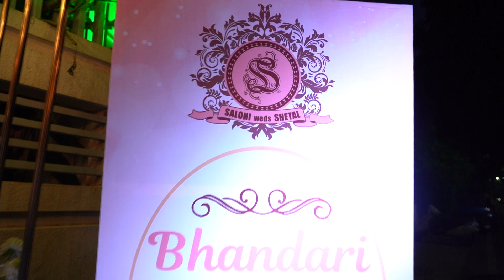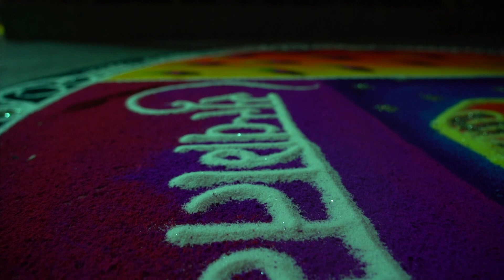Mangal Geet : Rhythms of Bliss | Saloni & Shetal | Rajpal Productions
The Mangal Geet Ceremony is not just about singing and dancing. It is a heartfelt expression of love, happiness, and support for the couple. The songs reflect the collective joy of the families and friends who come together to celebrate the union of two souls.